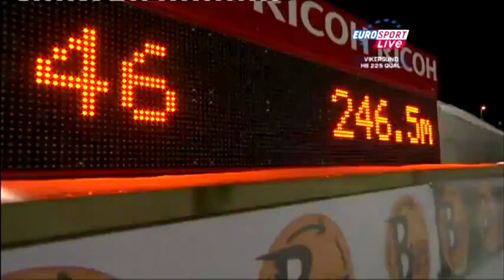Johan Remen Evensen 246,5m World Record at Vikersund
On 11 February 2011, Evensen made the world's longest ski jump with 246,5 meters at the qualification round at Vikersund, Norway

Norweg 11 lutego 2011 roku pobija nieoficjalny rekord świata w długości skoku narciarskiego, skacząc 246,5 metrów. Skok ten jest trzecim w historii wylądowanym poza 240 metrem.